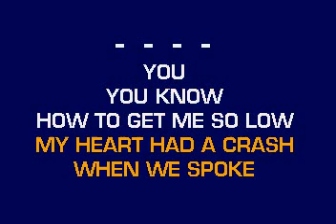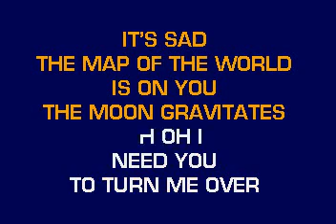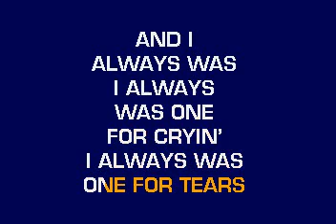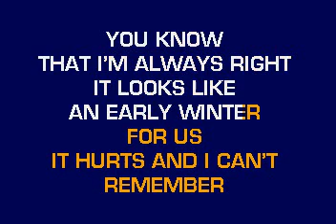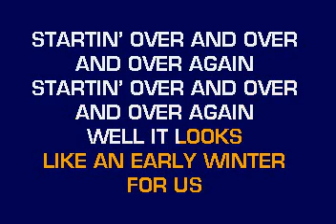[karaoke] CB30069 04 Stefani, Gwen Early Winter